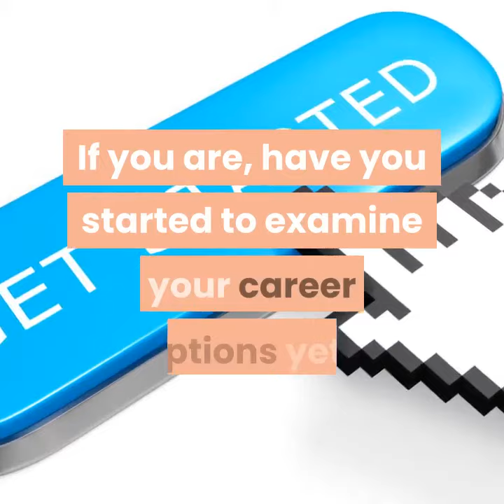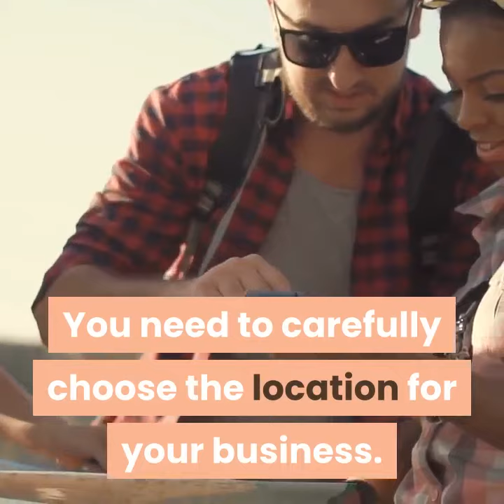Salon success: How to make money in beauty industry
Salon success: How to make money in beauty industry , Starting Out In the Beauty Industry, Learn how to be a successful in the beauty industry: market yourself, build clientele, make a website, give out cards, make a lot of money; the best industry that makes six figures. Learn how much money you can make with beauty industry.

Go to:
*Start and Run a Successful Beauty Salon: A Comprehensive Guide to Managing or Acquiring Your Own Salon

*The Hair Makeup & Fashion Styling Career Guide: The Insider s Guide to a Successful Career in Print, Video, Film & TV